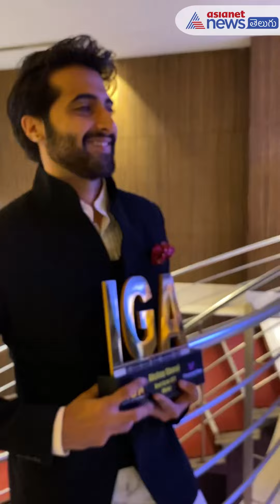Shilpa Shetty Arrives On Wheel Chair With Broken Leg For An Award Function